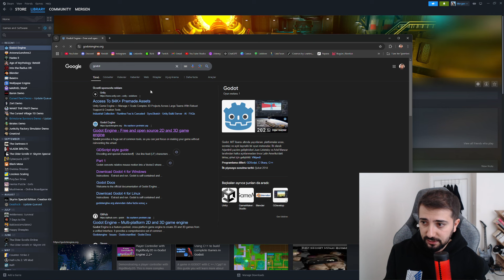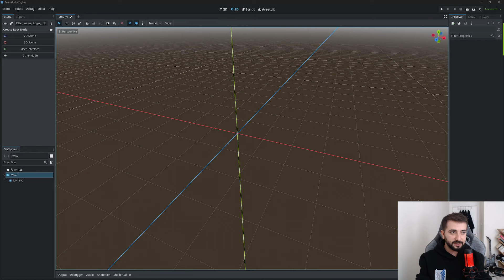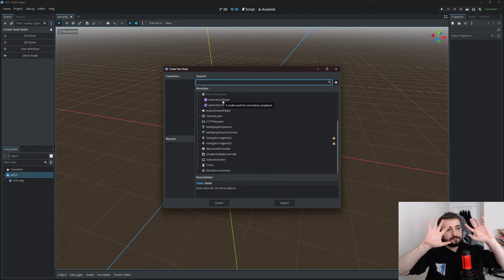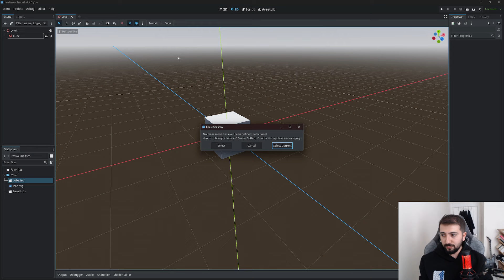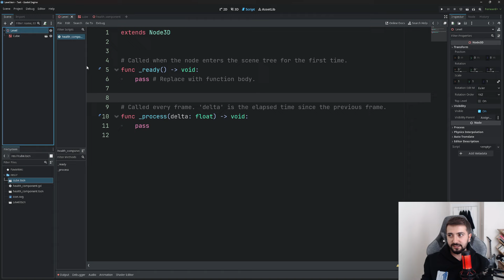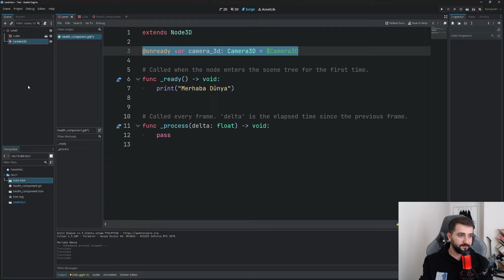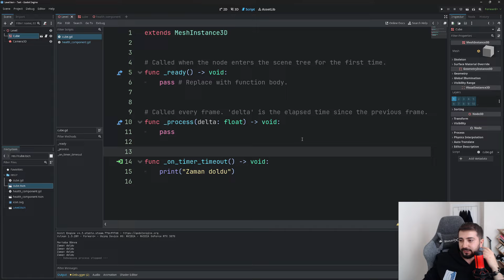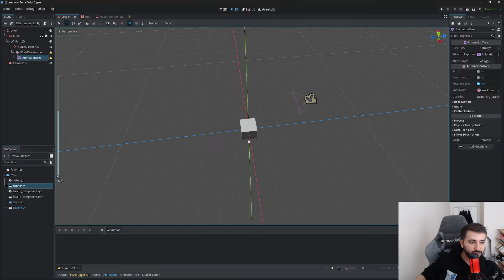GODOT'A İLK BAKIŞ!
Godot'a da girdik devamı gelecek. Discord adresimize katılıp oyun geliştirme ile ilgili konuşabilir.